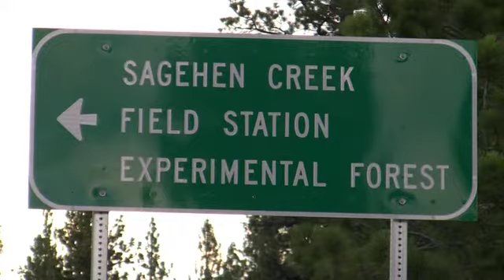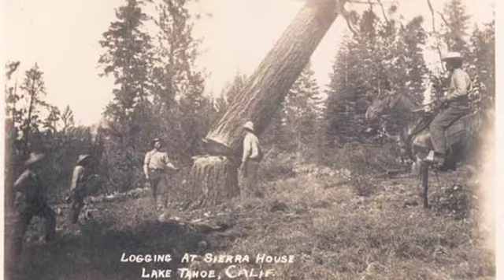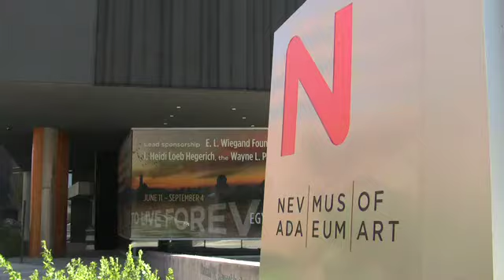Jeff introduces Sagehen to the Aldo Leopold Foundation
Jeff Brown talks about Sagehen Creek Field Station and how we are manifesting the Aldo Leopold legacy.